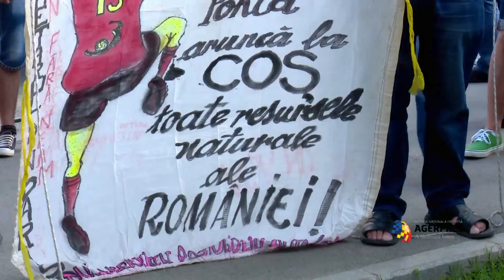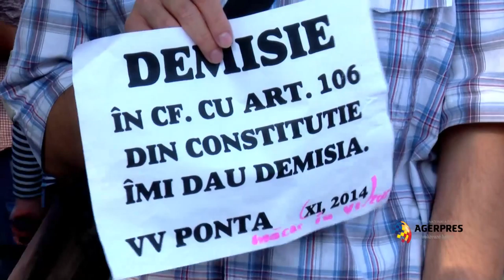Proteste în Piața Victoriei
Circa 100 de persoane protestează în Piața Victoriei, cerând demisia premierului. Pe pancartele celor prezenți se pot citi mesaje precum "Demisia!", "Ponta nu mai sta, demisia!", "My name is Paste. Copy Paste", iar aceștia scandează lozinci împotriva premierului.